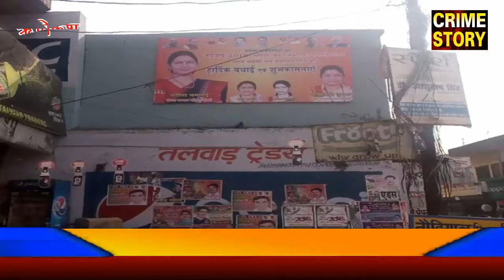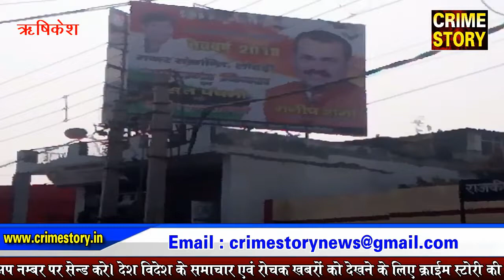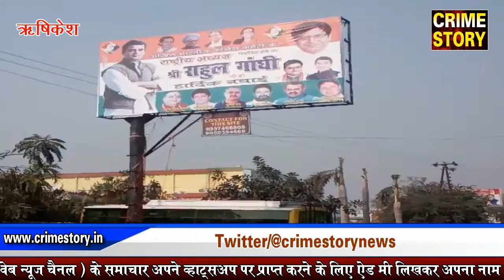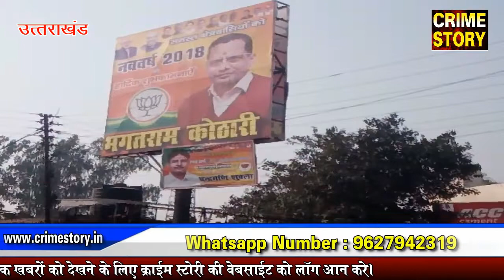CRIME STORY पर देखिये संवाददाता अमित सूरी की एक्सक्लूसिव रिपोर्ट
रिपोर्ट - अमित सूरी